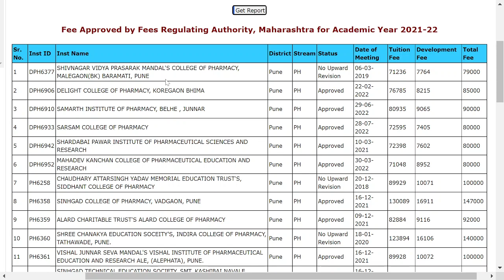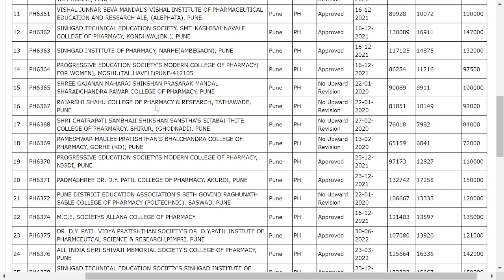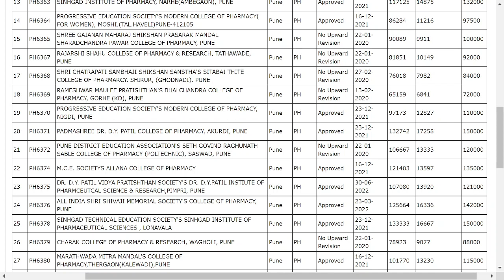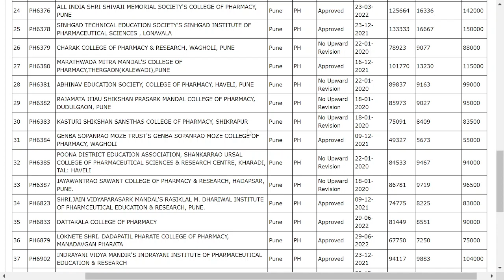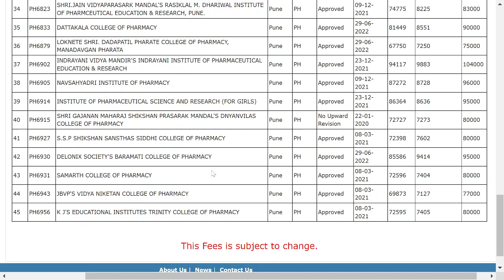Pune Pharmacy Colleges Fees 2022 | BPharma Colleges fees in Entire Pune Region 2021-22 | MHT-CET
Check DTE/AICTE approved All Pharmacy (Bachelor of Pharmacy) Colleges with fees in Pune, Maharashtra.
(Area- Entire Pune & Surrounding Region)
Complete List of Private Pharmacy Colleges in Pune.

4. How to become Software Developer ? | How to make career in IT field at any stage ?